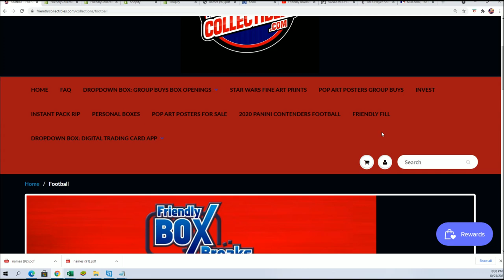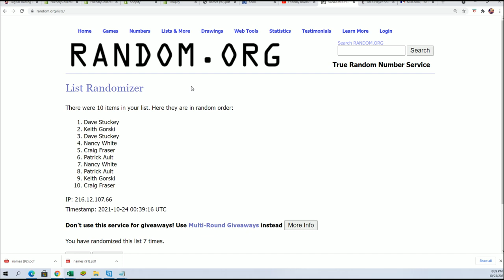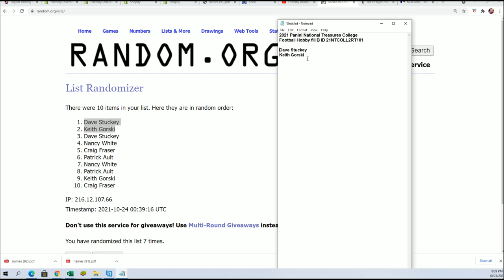2021 Panini National Treasures College Football Hobby fill B ID 21NTCOLL2RT101